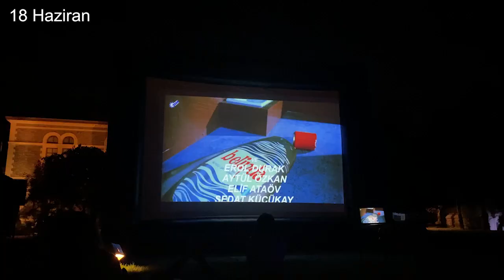SansüreKarşıHepBeraberiz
Boğaziçi Üniversitesi öğrenci kulüplerinin ve Öğrenci Temsil Kurulu'nun çağrısıyla LGBTİA+ içerikli olduğu gerekçesiyle kayyum yönetim tarafından sansürlenen ve gösterimine izin verilmeyen filmi telefonlarımız ve laptoplarımızla izledik.